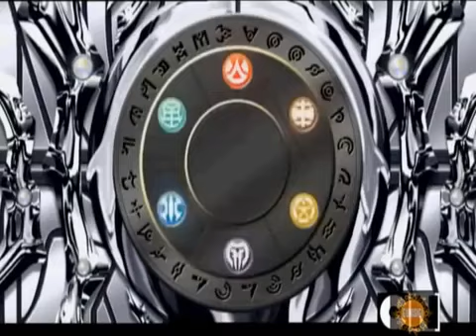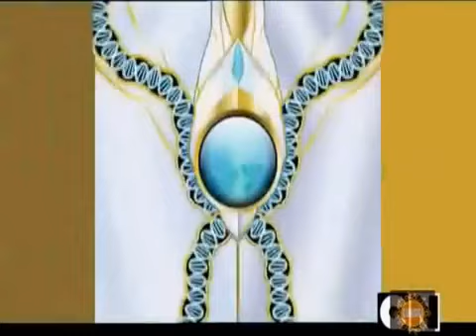Bakugan Gandelyalı İstilacılar 29. Bölüm - Doğuş